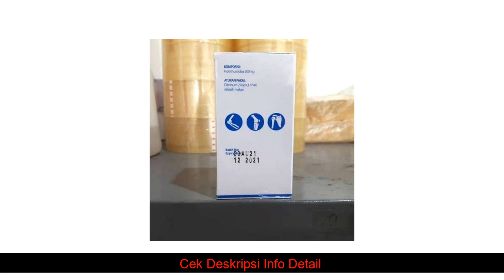Review Imove Original Suplemen Herbal Imove Obat Sendi Dan Tulang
Imove Original Suplemen Herbal Imove Obat Sendi Dan Tulang yang kami jual dijamin & terjamin keasliannya
*untuk penjelasan, pertanyaan dan Pemesanan Imove Original Suplemen Herbal Imove Obat Sendi Dan Tulang, hubungi kami di:

Kode Unik Produk : SJ-4659
Ready stok...silakan order
Dijamin 100original
1botol 30caps
TERBUAT DARI BAHAN ALAMI !!!
Mengandung vitamin A dan E yang sangat tinggi, namun sepenuhnya aman, mempercepat proses regenerasi tulang dan sendi.
Fungsi iMove :
- Memelihara kesehatan fungsi tulang dan persendian
- Mengobati rasa kaku dan nyeri sendi dan tulang
- Menurunkan kolesterol
- Mengobati sakit maag
- Mempercepat penyembuhan luka
- Memelihara kesehatan kulit
Aturan pakai : 2 kapsul / hari setelah makan
review obat - BD+EXCLEAR GATAL MENAHUNATASI EXIM.BERBAGAI EXIM.100 HERBAL: